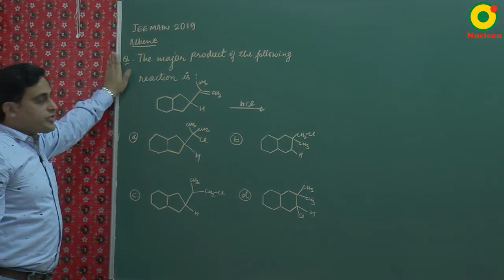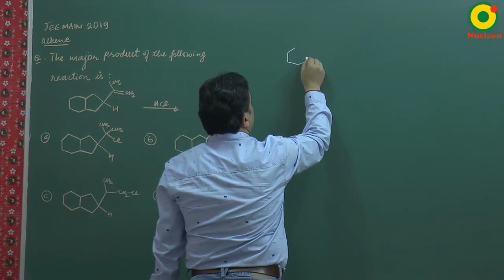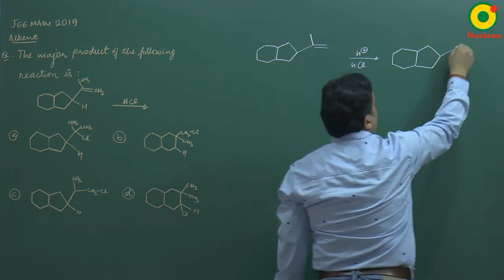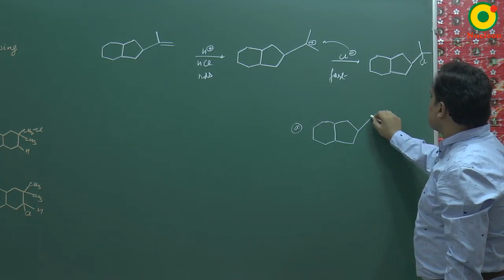IIT JEE Chemistry JEE Main (2019) Alkene Question 2 Problem Solving By VKP Sir